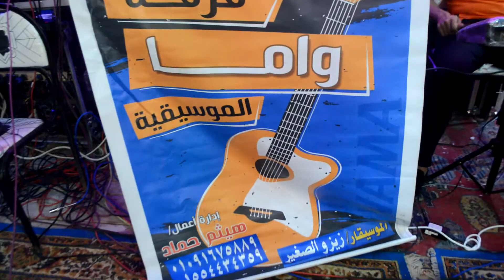موال حظ احمد بطوط وزيزو الصغير يبحظ شعب الزرقا 2022